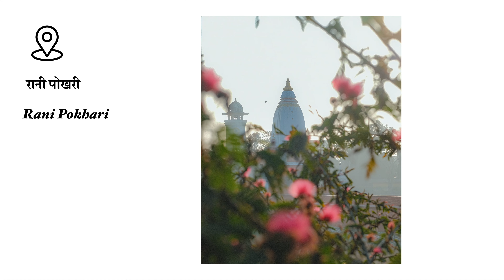2 minutes of "Silence Photography"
Namaste and Jhorle JrD Here @jrdrona
 I am photographer and video creator from Nepal.